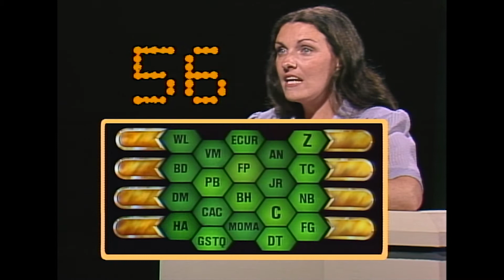Blockbusters | Can She Build a Path of Correct Answers to $5,000 in Just 1 Minute? | BUZZR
She needs a minimum of just 5 correct answers! Hopefully, she gets them so she doesn't block the path!